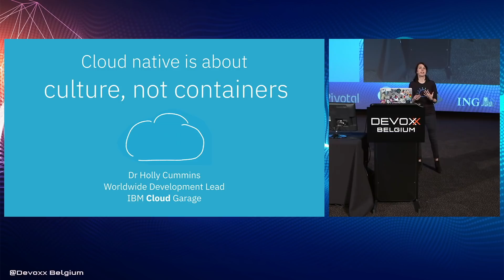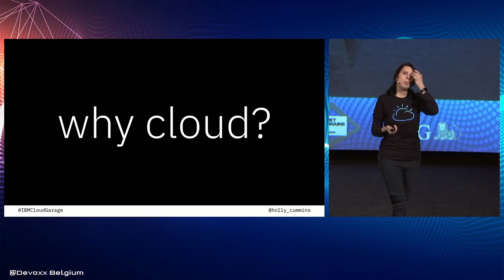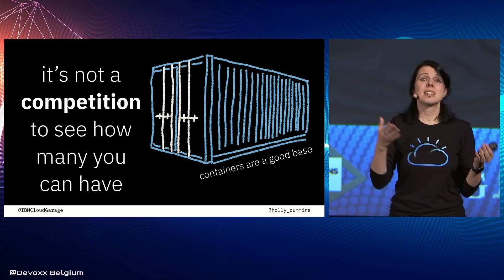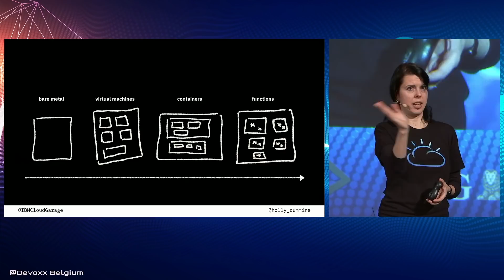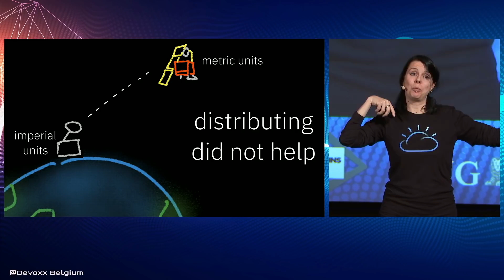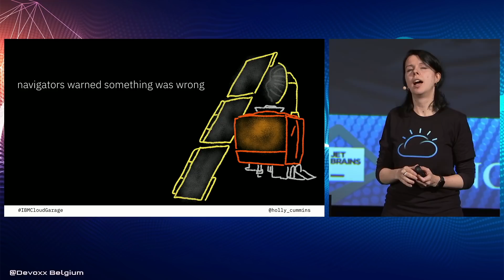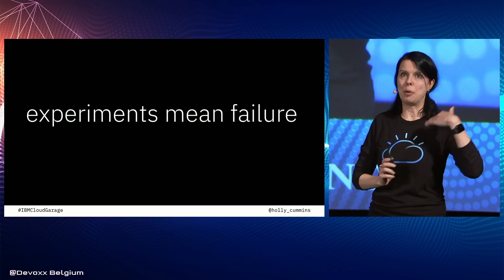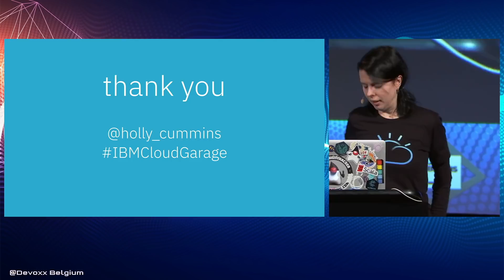Cloud native is about culture, not containers by Holly Cummins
As a developer in IBM's Cloud Garage, I work with customers who are trying to get to cloud so everything becomes better. What's getting in their way isn't the technology - wrapping something in a docker container (usually) isn't that hard. Instead, it's the structures that have been put in place to manage risk and the relationships between teams that trip companies up. In this talk, I'll share some stories of customers struggling to get cloud native, and how we applied our methodology to turn things around. I'll cover the ideal team size, the ideal microservice size, what skills a team needs, the role of architects, how to know if something is ready to ship, and whose fault everything really is.

Holly Cummins is the worldwide development discipline lead for the IBM Cloud Garage, and a developer in the London Cloud Garage. Holly is also a Java Champion and JavaOne Rock Star. Before joining the Cloud Garage, she was Delivery Lead for the WebSphere Liberty Profile (now Open Liberty). Holly co-authored Manning’s Enterprise OSGi in Action. She is an active speaker and has spoken at JavaOne, Devoxx, JavaZone, JFokus, The ServerSide Java Symposium, JAX London, QCon, GeeCon, and the Great Indian Developer Summit, as well as a number of user groups. Before joining IBM, Holly completed a DPhil in Quantum Computation.